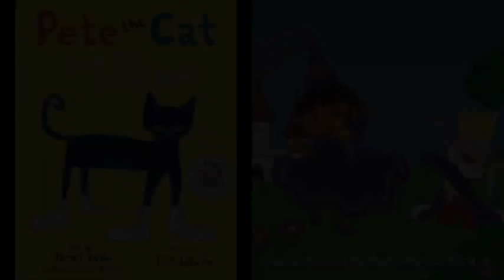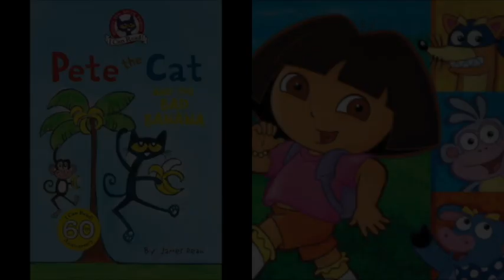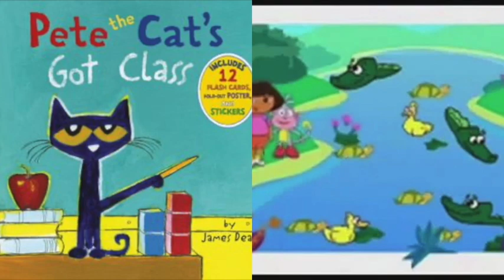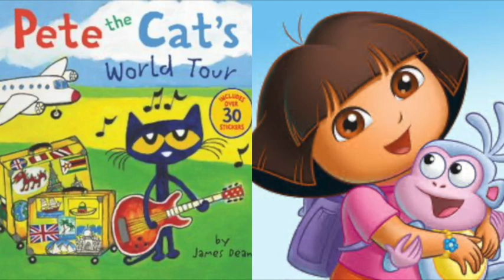MERGED Pete The Cat and Dora The Explorer Stranger Things